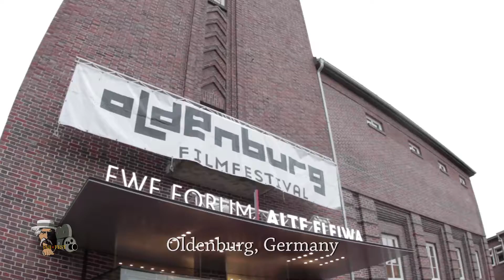PAH Intercontinental - Oldenburg Germany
PAH's very first creative experience between two elementary schools in different countries. These children will work together to make ten 2 minute movies using Skype to connect them. Their films will be about COMMUNITY using these 4 words:
BEAUTY, FRIENDSHIP, RESPECT, CELEBRATION.